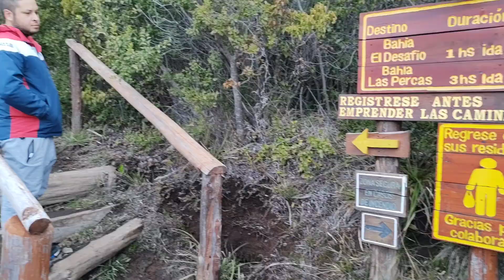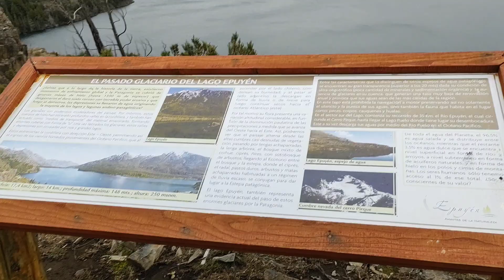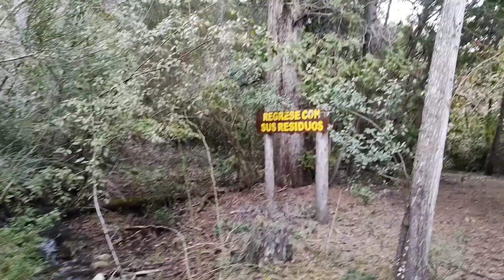MIRA LO QUE NOS PASÓ... DIFÍCIL EL CAMINO...Bahía las Percas. Epuyen Chubut... PARTE 1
los invito a caminar con nosotros... ¿nuestro destino? ... bahía las percas, Bahía desafío y el chalet!
Esta es la parte 1. No te pierdas la parte 2 !!